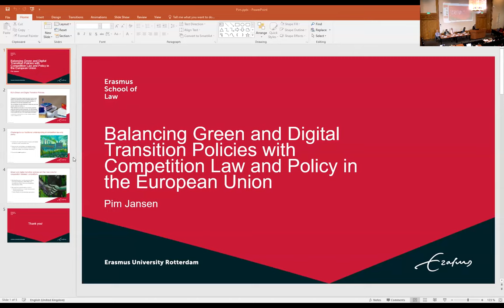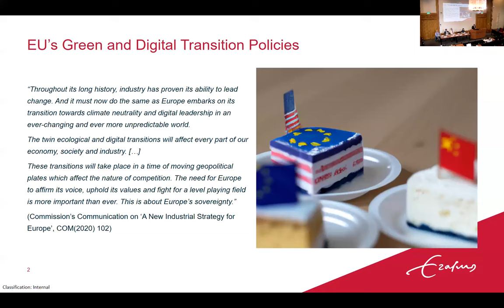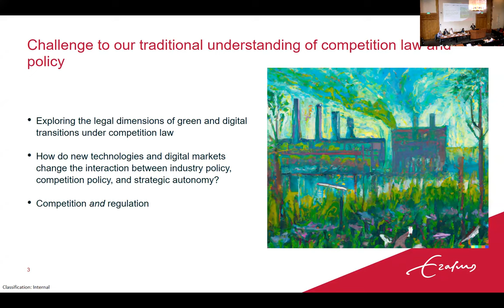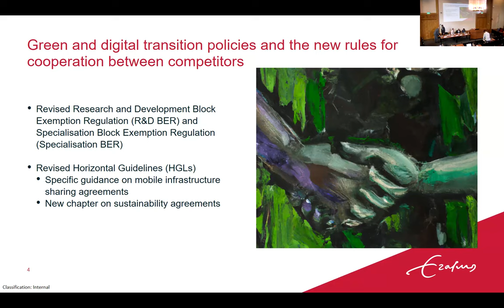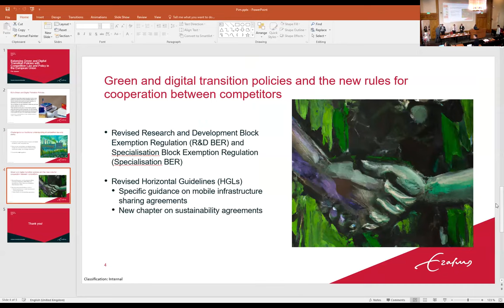Welcome Note & Session 1 (Plenary) Chair Michael Faure: Green & Geopolitical Considerations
Rogier Creemers, ‘Big Tech Regulation with Chinese Characteristics’
Discussant: Niels Philipsen
Pim Jansen, ‘Balancing Green and Digital Transition Policies with Competition Law and Policy in the European Union’
Discussant: Sarah Schoenmaekers